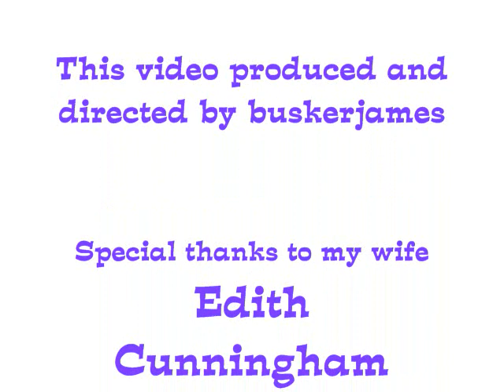Send me the pillow that you dream on / by buskerjames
here is a real oldie